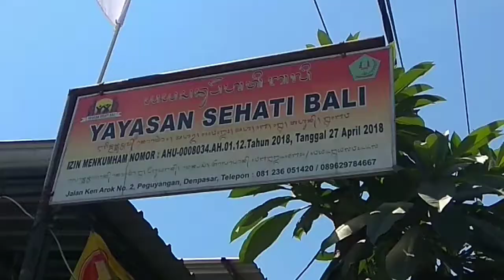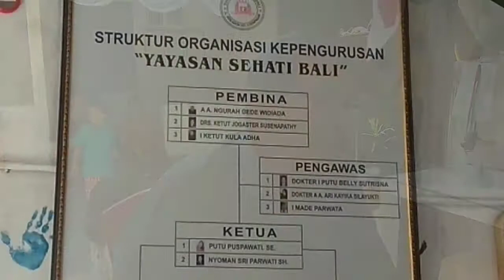Agung Widiada Ingin Pemerintah Lebih Perhatikan Anak Autis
Tokoh Penglingsir Puri Peguyangan yang anggota DPRD Kota Denpasar Anak Agung Ngurah Gede Widiada berbagai kebahagiaan bersama anak-anak autis atau berkebutuhan khusus sebagai wujud syukur atas terpilihnya kembali menjadi wakil rakyat serta merayakan HUT Kemerdekaan RI ke-74.